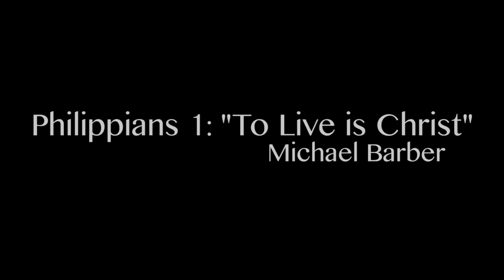Michael Barber - Philippians 1: "To Live is Christ" - 2015 Steubenville ABS